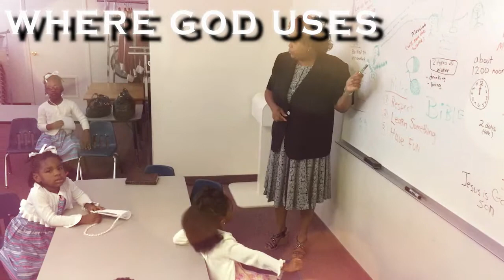CMBC WELCOME VIDEO | APP LAUNCH!